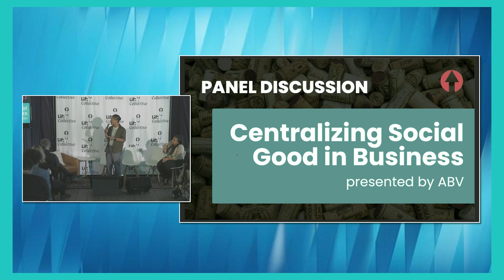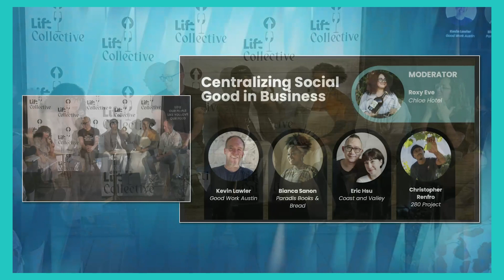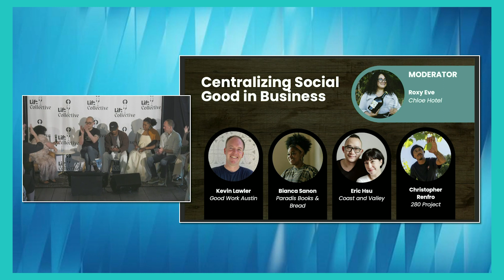Lift Collective Conf. 2023: Centralizing Social Good in Business Panel, Presented by [ABV] Ferments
Bianca Sanon, Paradis Books & Bread

Eric Hsu, Coast and Valley

Kevin Lawler, Good Work Austin

Christopher Renfro, 280 Project

Moderated by Roxy Eve, Turning Tables NOLA

As more and more businesses address the impact of their decisions on employees, customers, and community, they must decide just how to carry out socially sound business practices. From fair wages in restaurants to labor-inclusive winery certifications like B-Corp, we’ve gathered a group of entrepreneurs in wine and hospitality that are using their businesses as incredible vehicles for equity. In this panel they’ll share with you their processes, each offering a comprehensive perspective on what’s worked, what’s failed, and ultimately what’s next.